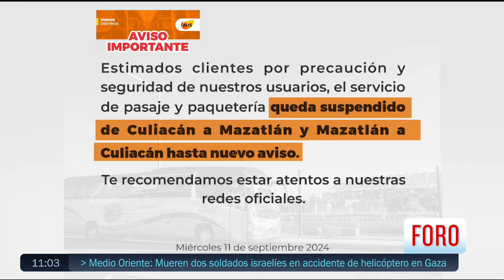Autobuses Unidos de Sinaloa suspende temporalmente sus servicios por violencia - Las Noticias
La línea de Autobuses Unidos de Sinaloa informó de la suspensión temporal de sus servicios de transporte de pasajeros y mensajería, en la autopista Mazatlán-Culiacán, debido a los actos de violencia.